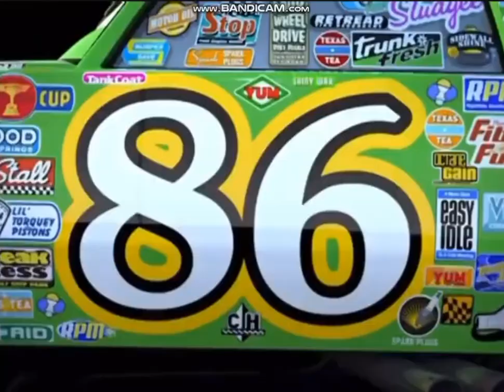Cars (2006) Opening (Fullscreen) (Croatian) (Remastered)